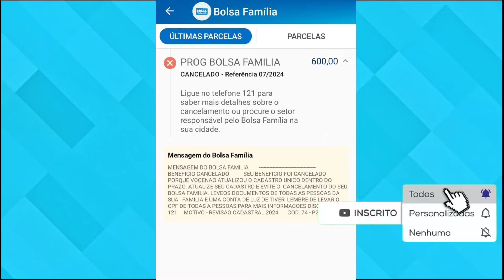BOLSA FAMÍLIA QUEM ESTÁ CANCELADO E JÁ ATUALIZOU O CADASTRO QUANDO VOLTA A RECEBER?